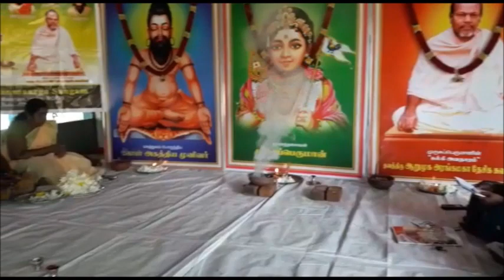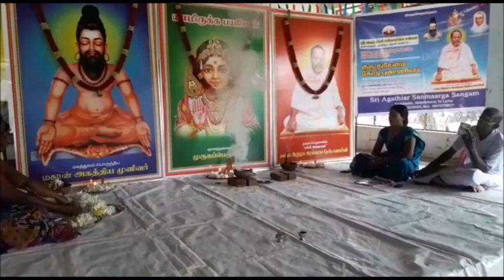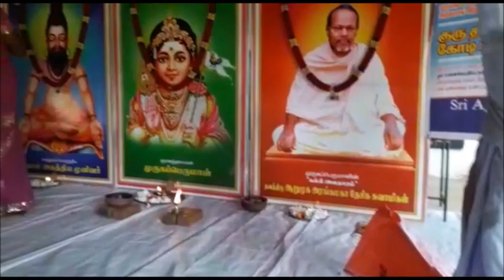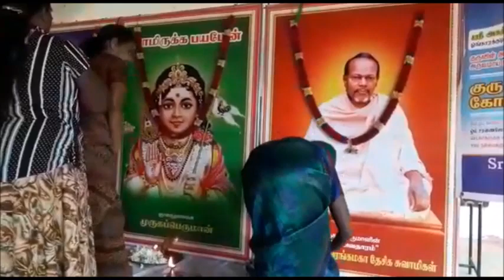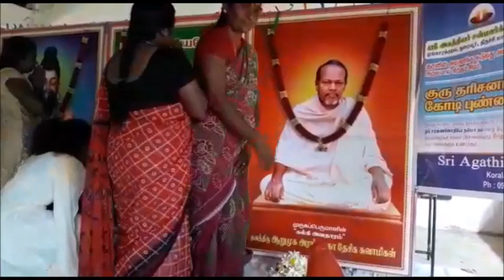Ongarakudil - இலங்கை கிளை சங்கம் சார்பாக வாராந்திர பூஜை மற்றும் அன்னதானம் 25-01-2019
இலங்கை கிளை சங்கம் சார்பாக வாராந்திர பூஜை மற்றும் அன்னதானம் வழங்குதல் 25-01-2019